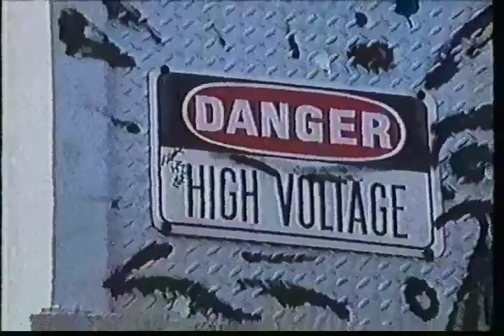Pump It Up - Queen Latifah and Naughty By Nature - Dee Barnes Interviews